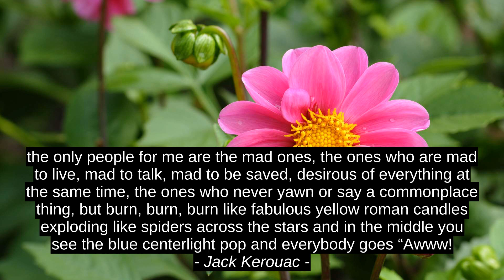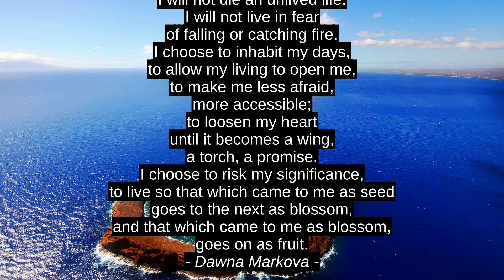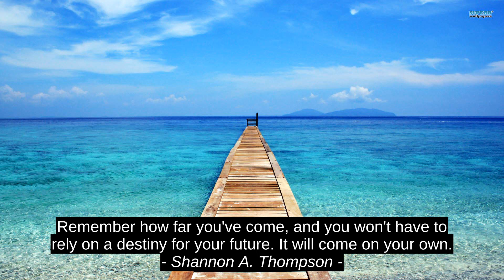Herbert Bayard Swope Top Inspirational Quotes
Vinay Garg, Cassandra Blizzard, Michael R. Fletcher, Shannon A. Thompson, Dawna Markova, Christopher Poindexter, Immanuel Kant, Deepak Chopra, Jack Kerouac, Herbert Bayard Swope, quotes, success, inspiration, citation, motivation, top, best